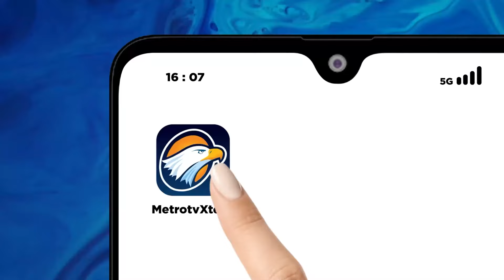Korlantas Evaluasi Rekayasa Lalin Bersama Ahli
MetroTV, Setelah kejadian Kecelakaan maut yang terjadi di Tol Cikampek tepatnya di daerah Karawang, Saat ini Korlantas sedang melakukan evaluasi lalu lintas bersama ahli